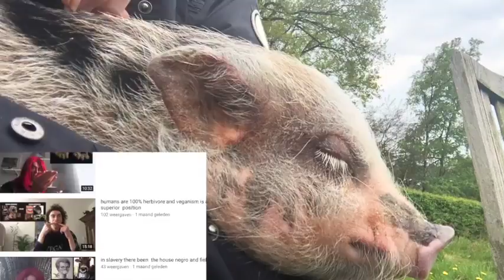i singing a song for Little cute balthazar the piglet[The mirror of the true]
i singing today a song for Little balthazar the cute house piglet. from a acquaintance mine, balthazar is so cute. billions of his siblings killed for a flash aka meat when nobody Needs Flash to survive. Please go vegan. The mirror of the true